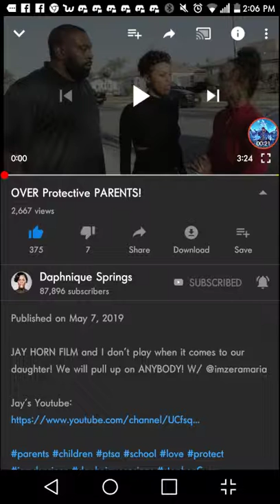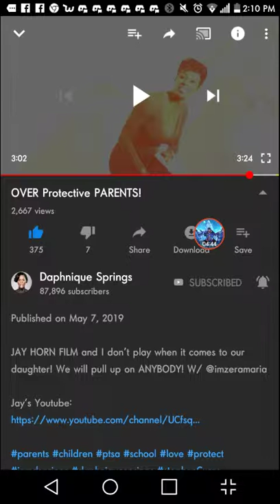Over Protective Parents by Daphinque Springs (Reaction)